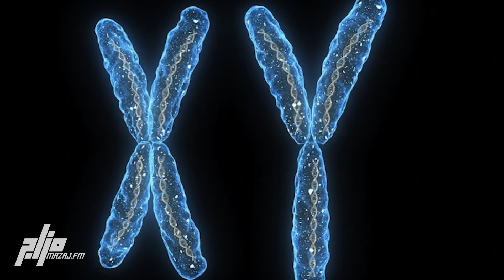علمياً.. الأطفال يرثون ذكاءهم من الأم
توصلت دراسة جديدة إلى أن جينات الأم تحدد مدى ذكاء أطفالها، وأن الأب يُحدث فرقًا